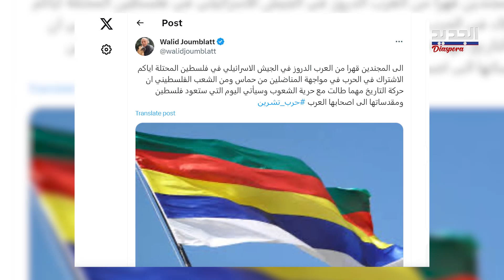طلب حاسم من جنبلاط للدروز في "إسرائيل".. هل "ينقلبون" على الجيش؟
وجه الزعيم الدرزي وليد جنبلاط في منشور لافت عبر منصة "إكس"، رسالة للعرب الدروز في الجيش الاسرائيلي، قائلاً لهم: "إياكم الاشتراك في ما يجري ضد أهالي القطاع". وأضاف: "حركة التاريخ مهما طالت مع حرية الشعوب وسيأتي اليوم التي ستعود البلاد ومقدساتها إلى أصحابها العرب”.